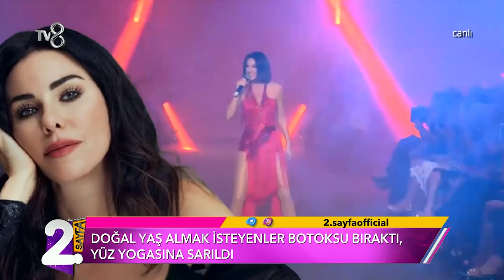Ünlü İsimler Botoksa Veda Ettiler | Müge ve Gülşen'le 2. Sayfa 25. Bölüm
Magazinin nabzı burada tutulacak. Müge Dağıstanlı ve Gülşen Yüksel’in sunumuyla “Müge ve Gülşen’le 2. Sayfa”  TV8’de.